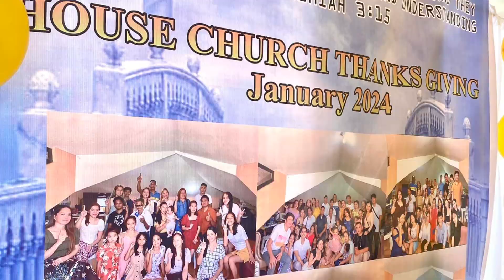of Glory first anniversary Pastora Gina G. Pepito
God bless Everyone, This video was incomplete, we do a little video as a souvenir. Never forget to shout out The name of Jesus !The obstacles may be big, but our God is bigger. He wouldn't have opened the door if you didn't have the favor to go through it.